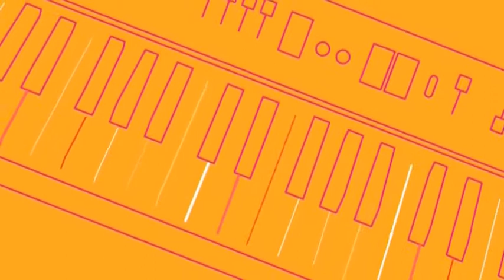Ticket al Show 400-Bruno Arias-Bloque 1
Ticket al Show 2019, programa de entrevistas, historias y recitales de artistas locales, nacionales e internacionales. Con la conducción de Jorge Avila, hoy te presenta: en el Festival de la Salamanca 2019, ultima noche a Bruno Arias y el Duo Coplanacu.
No te lo pierdas por Canal 14 de TIC Tele Imagen Codificada SA.